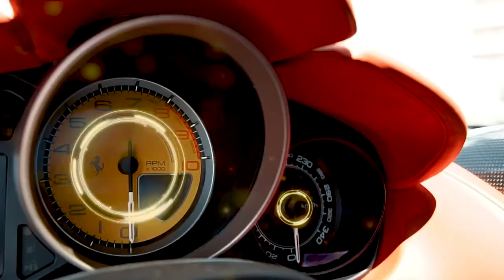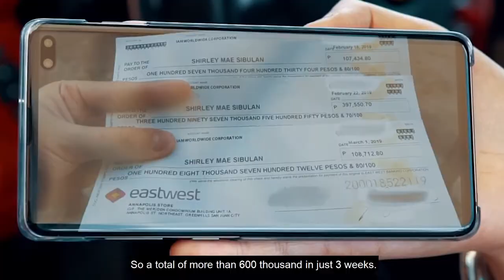Shirley Mae Sibulan results JoinUs 📞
For those who are interested to join, pls add & message me in facebook!